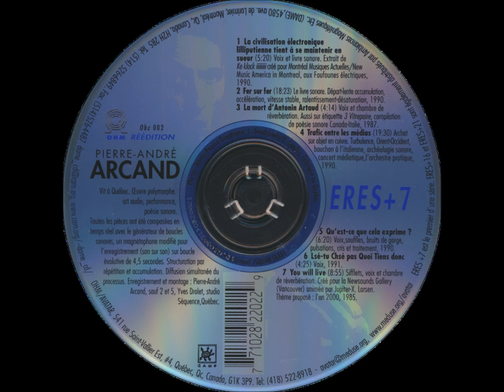Pierre-André Arcand ‎– Eres+7 (1992)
Pierre-André Arcand ‎| Eres+7 | Obscure / Avatar-OHM Éditions | 1992-95